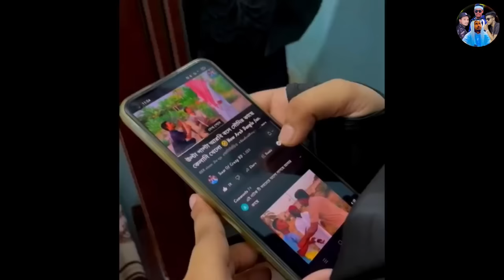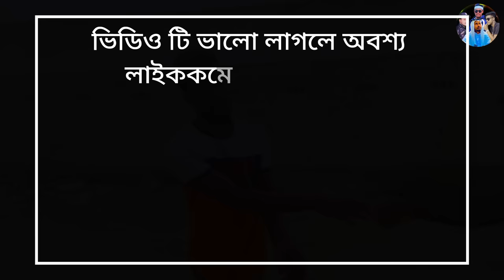সৌদি'র বউ যখন বাপের বাড়ি রাগ হয়ে মারলো বাঙালিকে 😂New Arab Bangla short film 2023, Team Of Crazy BD?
✈️ প্রবাসী ভাইদের জন্যে বাজারে নিয়ে এলো দুর্দান্ত  একটি এপ্লিকেশন, যে অ্যাপ্লিকেশন দ্বারা ঘরে বসে ইনকাম করতে পারবেন এবং যেকোনো ধরনের  চাকরি খুঁজে বের করতে পারবেন । তাই এখনই অ্যাপটি ডাউনলোড করে ফেলুন। ডাউনলোড লিংক নিচে দেওয়া আছে  ⬇️

আসসালামু আলাইকুম আপনারা দেখছেন আরব বাংলা
শর্ট ফিল্ম যেমন, এক বাংলাদেশি ভাই রাস্তা দিয়ে যাচ্ছিলো সাইকেল চালিয়ে হটাৎ সৌদি ডাক দিয়ে বললো। তার গাড়ি ময়লা হইছে পরিস্কার করে দিলে ১০ টাকা দিবে।
 বাংলাদেশি ভাই বলতে চাইছিলো ২০ টাকা দেওয়ার কথা কিন্তু কথা তে ভুল বলছিলো বুঝিয়ে বলতে পারে নাই। এই নিয়ে আজকের ভিডিও।  ভিডিও টা শেষ পর্যন্ত দেখলে সব বুঝতে পারবেন।ভিডিও শুধু মাএ আপনাদের কিছু শিক্ষা জন্য। ভিডিও তে কোনো প্রকার ভুল হয়ে থাকে তাহলে ক্ষমা 🙏 সুন্দর দৃষ্টিতে দেখবেন😓 আর আমাদের ইউটিউব চেনেল এবং ফেইসবুক পেজের লিং দেওয়া আছে নিচে চাইলে পেজ টা ফলো দিয়ে রাখুন। এখন আপনাদের সাপোর্ট আমাদের একান্ত প্রোয়াজন। আপনারা পাশে থাকলে আরো  ভালো ভালো  ভিডিও বানানোর চেষ্টা করবো।

এই ভিডিও টা শুধু মাএ আপনাদের বিনোদন এর জন্য। দয়া করে কেউ  Sereusly  নিবেন নাহ।🙏
Star Cast : Muhammad Jamal, Abir Hwladar, Tarek
Director by : Abir Hwladar
Camera : Mokarram
Editor : Abir Hwladar

সবাই কে।